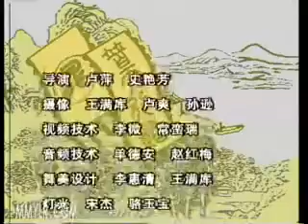评书《水浒传》196田连元